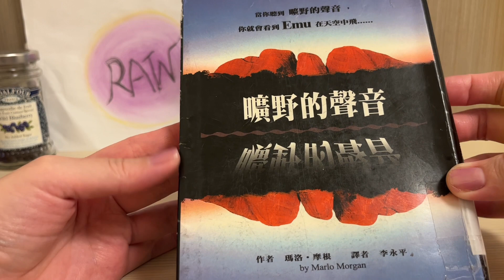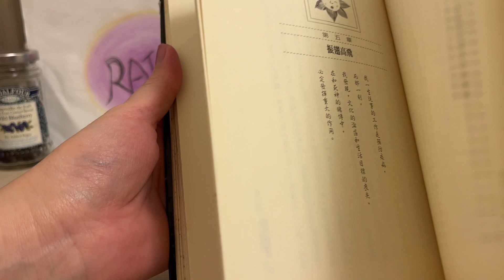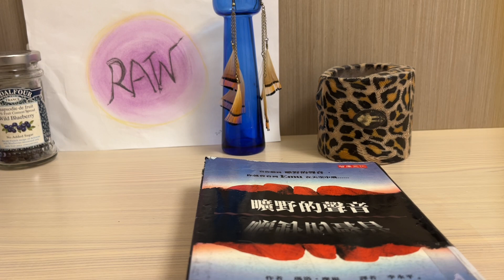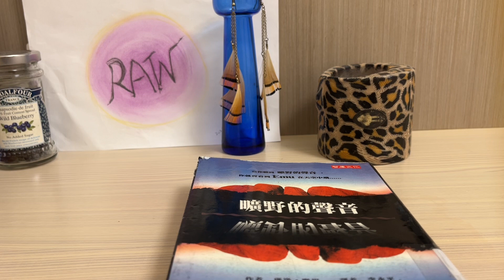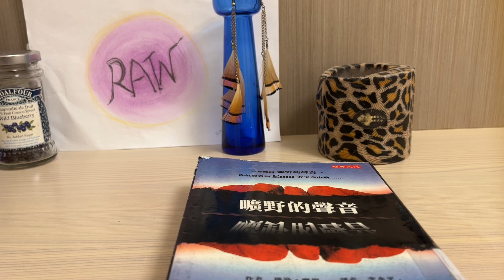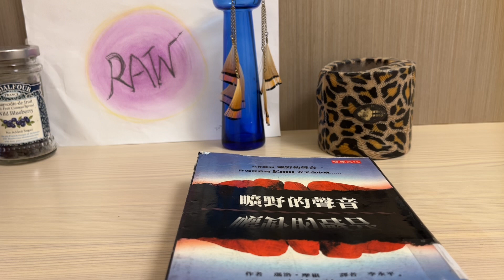分享～曠野的聲音🌏🦓🐪🦜🌴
分享日常看的書🐥曠野的聲音希望你們與我一起成長。💓謝謝大家🥰

🌐我的頻道帶來的是一股新能量，純粹而簡單，希望來到我頻道的你，每日開心健康。

若你與我的能量共振 💖歡迎你的訂閱及留言。

謝謝您們的每一個方式的支持！🌐感恩宇宙給的禮物❤️

如果您喜歡我的影片及創作，歡迎贊助/支持我的頻道🎉謝謝！
📌台幣帳戶：玉山銀行/銀行代碼808
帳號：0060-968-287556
📌外匯帳戶：玉山銀行
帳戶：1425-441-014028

正能量充電站 宇宙 訊息 感恩 溫暖 每日 愛 光 光療 Rain soul#